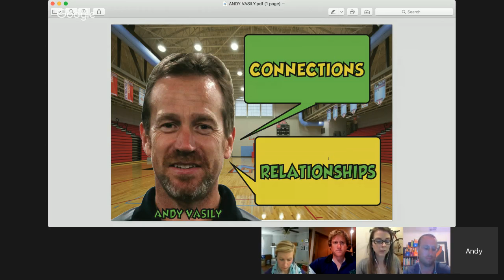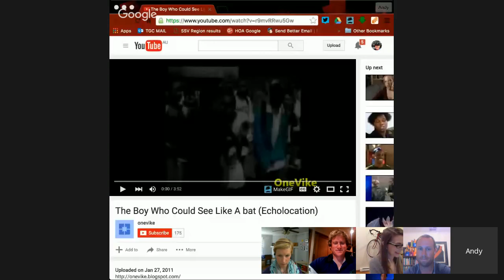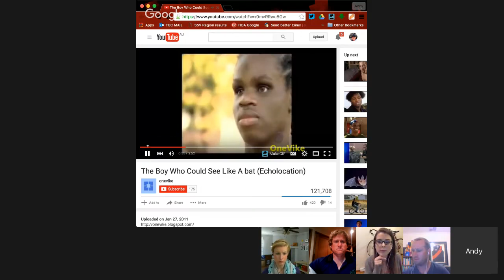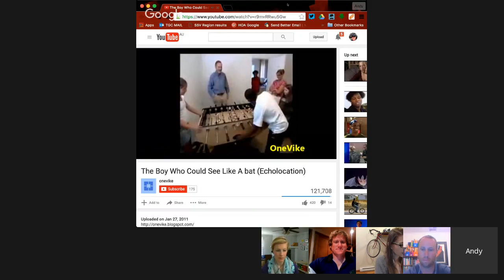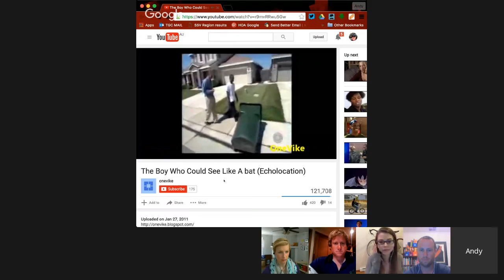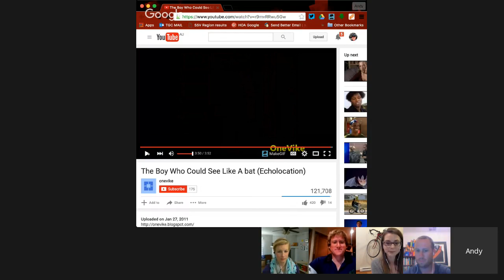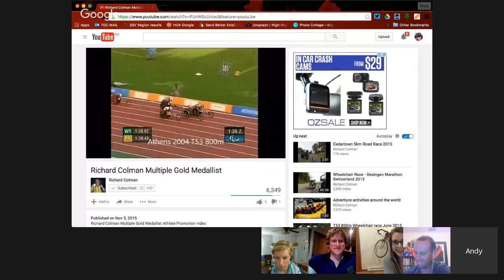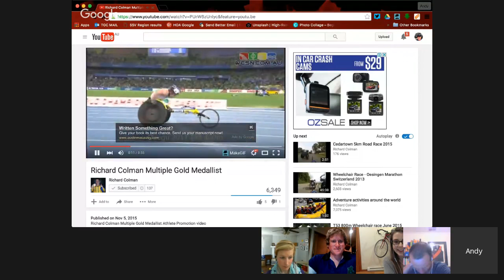FULL ACCESS Physical Education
Physical educators Brett Sinnett and Andy Hair will be joined by Richard Colman, the T53 800m gold medalist at the 2004 Athens and 2012 London Paralympic Games and 2011 World Championships, and Ben Carbonaro, a leading sports journalist, radio host, and Asperger’s advocate, for a round table discussion about adapted physical education. They will discuss strategies to ensure that students with disabilities are included in physical education classes, and will encourage educators to focus on the “ability” of each student rather than the “disability.” Richard and Ben will share their experiences of growing up with a disability and their involvement in sport and physical education. They will share what good teaching looked like to them and what they internalized when faced with exclusion due to activity boundaries that were set.